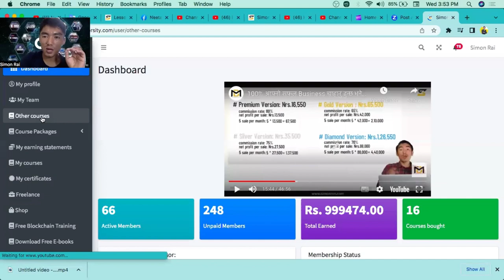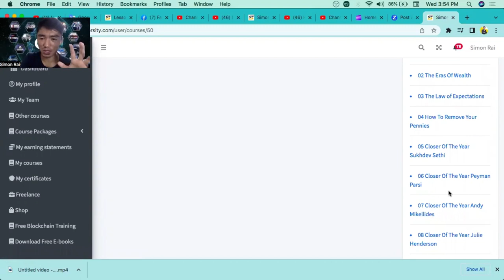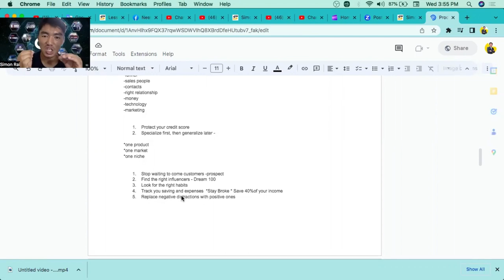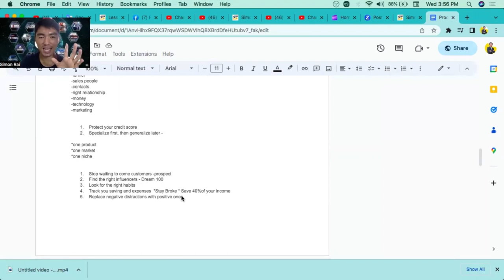The One Secret that makes you a millionaire in online | HTC - High Income Model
*Startup
*Students, Employees, job holders
*Business Owner
*Investors
*Insurance & More